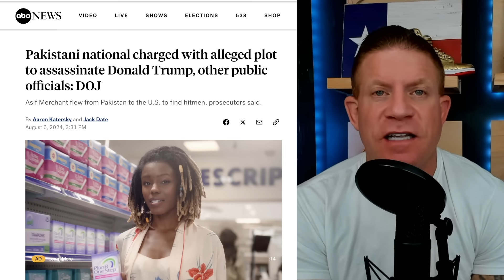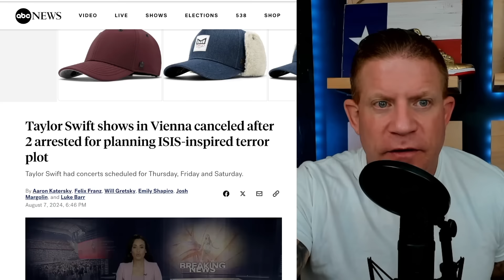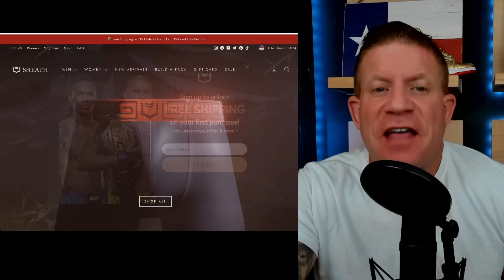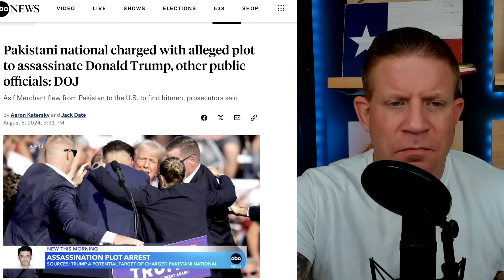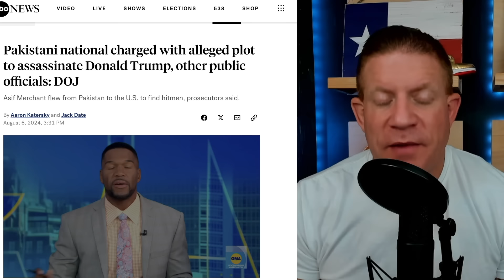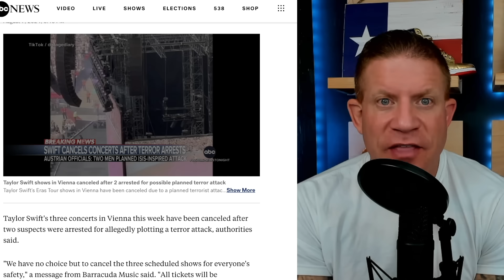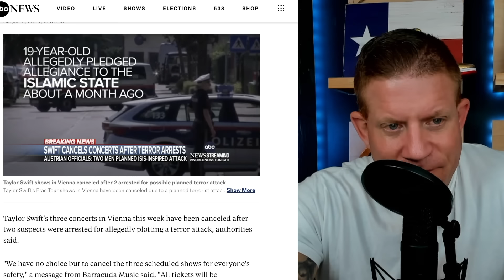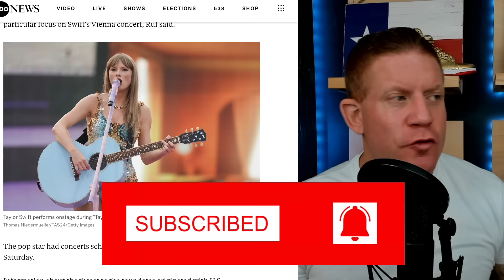FBI MAKE an ARREST in TRUMP ASSASSINATION Plot! Taylor Swift TARGETED in ANOTHER Terror Plot!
TRUMP ASSASSINATION ARREST 5:40

The FBI announced that they have made an arrest in the assassination plot against Donald Trump. Additionally Taylor Swift has had 3 concerts cancelled after imminent terror attacks were uncovered in Vienna.